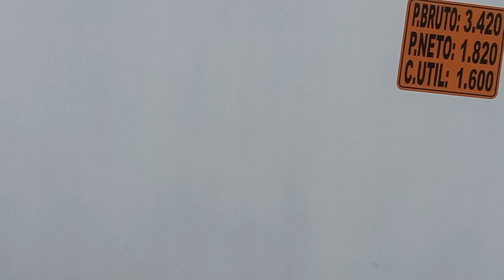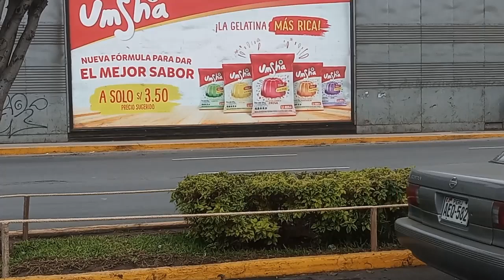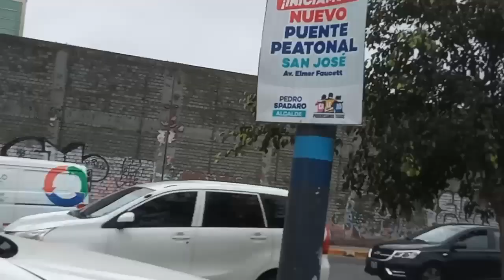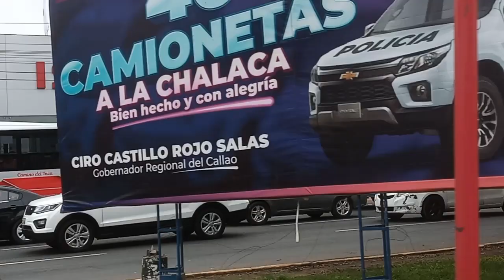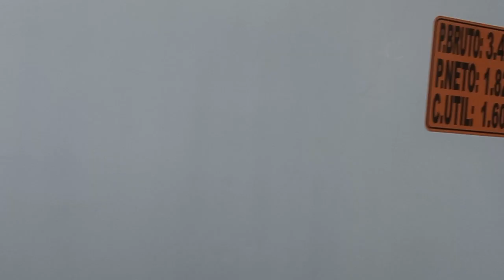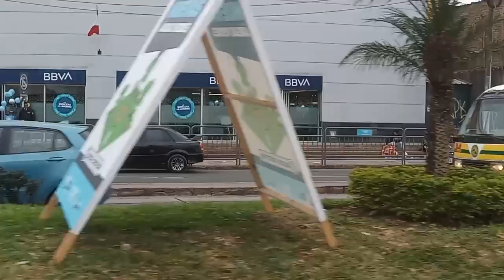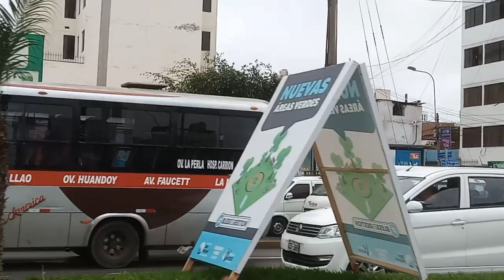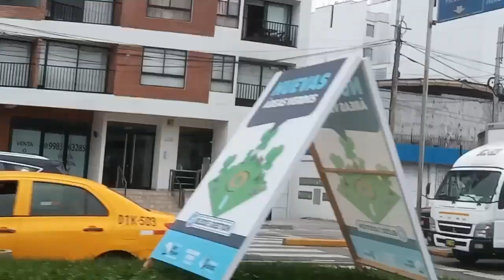RUTA: Callao hasta San Miguel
Avenida Elmer Faucett
¡Bienvenidos a otro emocionante driving de nuestra travesía por Perú! En esta ocasión, nos embarcamos en un fascinante recorrido desde el histórico puerto del Callao hasta el vibrante distrito de San Miguel, explorando la riqueza cultural, la historia fascinante y los encantos modernos de esta región costera.

Comenzamos nuestra aventura en el Callao, puerta de entrada marítima de Lima y custodio de una historia que se remonta a siglos atrás. Recorremos sus calles empedradas y admiramos la arquitectura colonial de sus fortalezas y edificaciones históricas, testigos mudos de épocas de piratas y comercio marítimo.

A medida que avanzamos hacia el sur, nos encontramos con el dinámico distrito de La Punta, donde el encanto de sus casas de estilo inglés y su paseo marítimo nos invitan a sumergirnos en un ambiente relajado y pintoresco. Desde sus miradores, contemplamos las impresionantes vistas del Océano Pacífico y del horizonte limeño.

Continuamos nuestro viaje bordeando la costa, explorando las playas y malecones de Ventanilla y Mi Perú, donde la vida cotidiana se mezcla con la tranquilidad del mar. La pesca artesanal y la gastronomía local nos dan un vistazo auténtico a la vida en las comunidades costeras de la región.

Finalmente, llegamos a San Miguel, moderno y cosmopolita, que combina edificios residenciales contemporáneos con una oferta cultural y gastronómica vibrante. Exploramos su malecón, donde los parques bien cuidados y las esculturas al aire libre crean un ambiente ideal para relajarse y disfrutar de la brisa marina.

Pero más allá de sus encantos físicos, lo que hace especial este recorrido es la calidez de su gente. Desde los pescadores del Callao hasta los artistas callejeros de San Miguel, cada encuentro nos enriquece con historias y tradiciones que reflejan la diversidad y el espíritu acogedor de Perú.

Únete a nosotros en esta emocionante travesía que captura la esencia vibrante y diversa de la costa limeña. Desde el legado histórico del Callao hasta la modernidad de San Miguel, este viaje promete descubrimientos inolvidables y momentos que nos conectarán más profundamente con la maravillosa tierra peruana. ¡Prepárate para explorar y disfrutar cada paso del camino con nosotros!